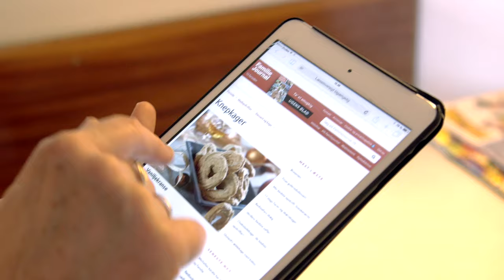Bodil Jørgensen taler sønderjysk